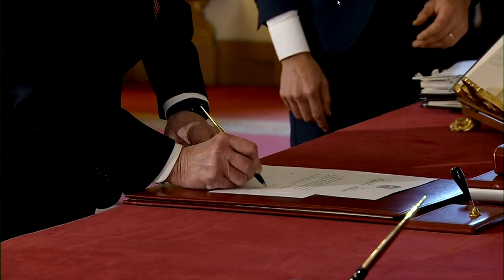Депутаты и сенаторы поддержали Марио Драги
Нижняя палата парламента Италии проголосовала за доверие новому кабинету министров во главе с бывшим председателем Европейского центрального банка Марио Драги. Ранее новый кабинет одобрили сенаторы.